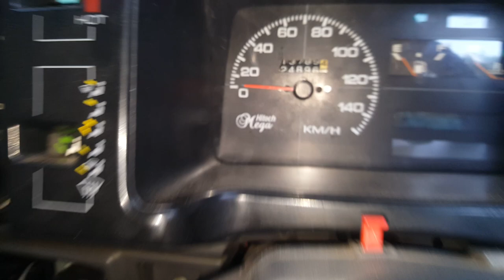Zabardast Sarwa break Mehran original fitting Japanese Sarwa break 2 years guarantee available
Mehran zabardast Sarwa break original fitting specialist Japanese Sarwa 2 years guarantee available to ZA CARS.pk and all cars accessories available very good quality and low price available to ZA CARS.pk